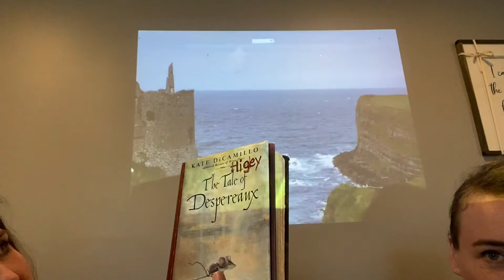The Tale of Despereaux-Chapter 1